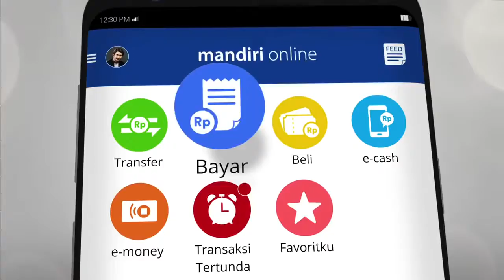Mandiri Online 30secs Gopay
Director : Simont Phang